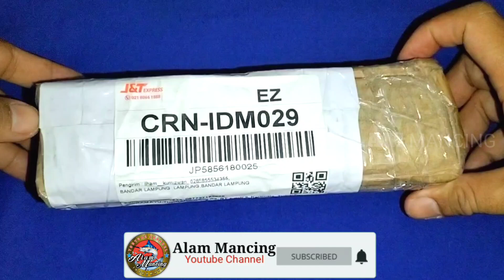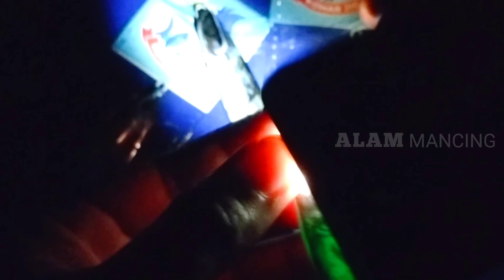METALJIG UMPAN UNTUK MANCING TENGGIRI | CASTING CASJIG SLOWJIG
Metaljig umpan untuk mancing tenggiri casting casjig slowjig, mancing ikan tenggiri teknik casting cukup efektif dengan umpan metaljig dan di vidio ini jig umpan ikan tenggiri yanb khusus di pesan dengan motif ikan asli atau ikan tanjan

Suprot YT Channel Alam Mancing